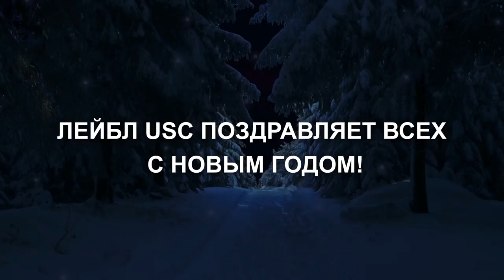Новогоднее поздравление от USC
Music, video edit — Marcus Denight
Materials — Pixabay

You have right to playback, copy, distribute, transmit, adapt, remix or otherwise use this work as long as you mention the authors and provide the source of material textually. Any alterations and works built upon this work should be published under same or compatible license. For any reuse you should make clear the license terms of this work to everybody. Some rights reserved.